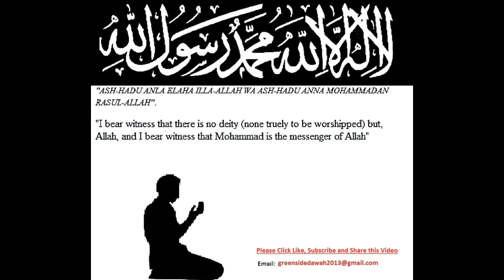English Lecture: Relief After Hardship